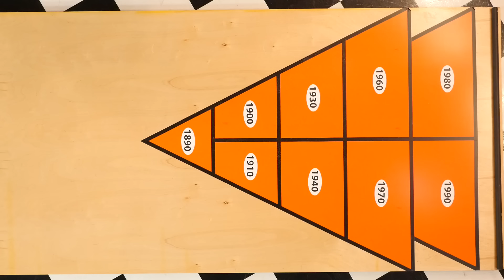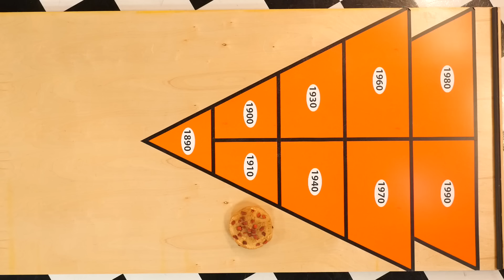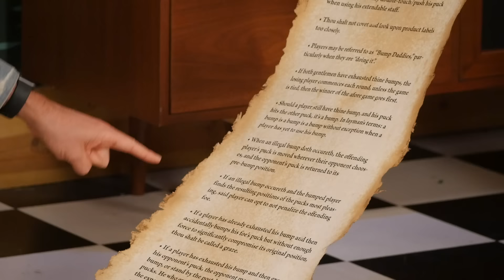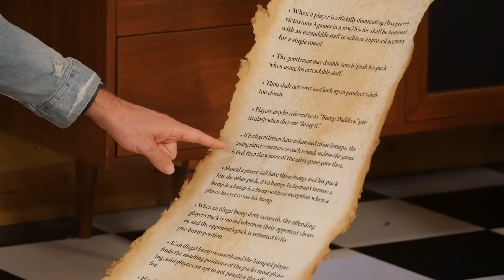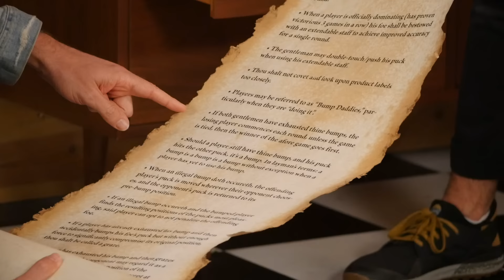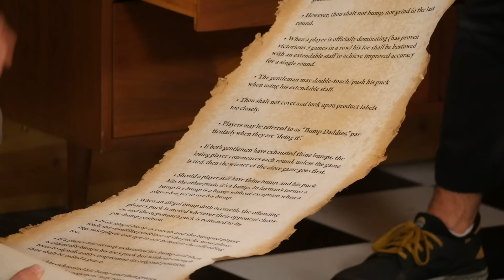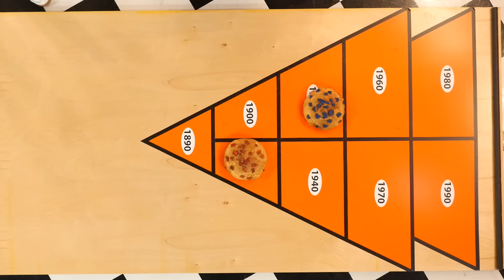When Were These Cookies Invented? (Game)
Today, we're learning about the history of cookies with some shuffleboard! GMM # 1930